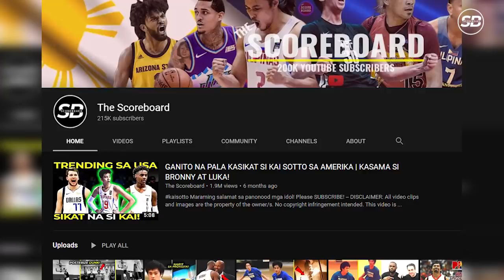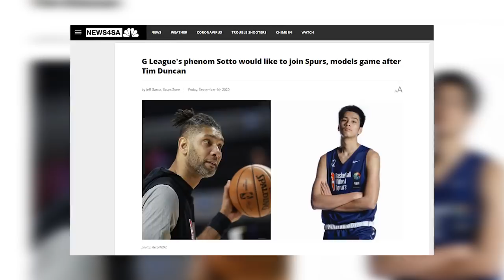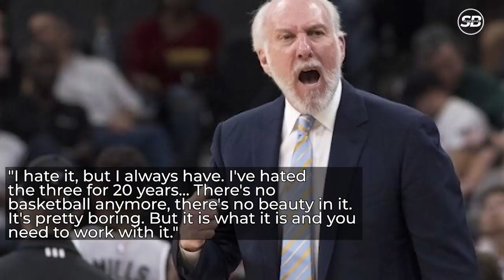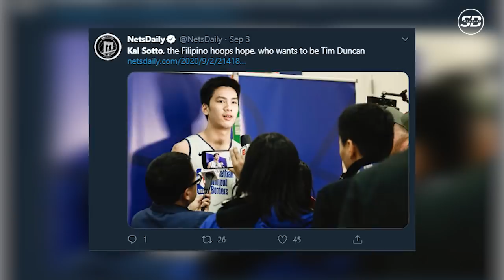MALAKING tulong ito sa development ni Kai Sotto kung dito sya mapunta...